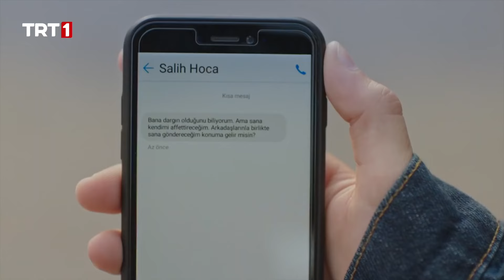Sinan ve Salih Hoca Yüzleşti - Tozkoparan İskender 30. Bölüm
Haluk'un sayesinde dağılmaktan kurtulan Mavi Ay takımını zor bir seçim beklemektedir. Zira Alp Oyunları'nda yer alabilmek için Pençe Dövüş Akademisi'ne katılmak zorundadırlar. Bunun ilk adımı da Pençe yemini etmektir. Acele karar vermek istemeyen ve içi bu konuda huzursuz olan İskender'in uyarılarına karşın Mavi Ay takımı hep beraber yemin ederek Pençe takımına katılır.
Spor Akademisi'ni güçlendirdiği için mutlu olan Haluk, yeni katılan üyelerin ne durumda olduklarını görmek ister. Bunun için ilk etapta dövüş ve okçuluk alanlarında Mavi Ay'ın güçleri sınanacaktır. İskender ve Mavi Ay'ı dişli rakipler ve zorlu bir mücadele beklemektedir.
Diğer yandan yeni okulları özel Alim Cezeri Koleji'ne havalı bir giriş yapmak isteyen Arda, ilk günden dikkatleri üstüne çeker. Mavi Ay'ın reklamını yapmak isteyen ve İskender, Sinan, Elif ve Asya'nın ısrarlı uyarılarını dikkate almayan Arda, bir anda Cenk'i karşısında bulur. Cenk, Mavi Ay diye bir takımın artık kalmadığını ve onların artık birer Pençe olduğunu hatırlatır. üzerlerinde büyük bir baskı hisseden Mavi Ay için çoğu şey beklenildiği gibi gitmemektedir. Tüm bunların üzerine Sinan, Salih hocadan kendisine gelen mesajı Mavi Ay'dan saklar ve Salih ile tek başına yüzleşmek için yola koyulur.
Mavi Ay, Pençe Spor Akademisi'ne katılmakla doğru bir karar mı verdi? Yeni okulları özel Alim Cezeri Koleji'nde Mavi Ay'ı neler bekliyor? Dövüş ve okçuluk mücadelelerinde İskender ve arkadaşları nasıl bir performans sergileyecekler? Sinan'ın Mavi Ay'dan sakladığı mesaj ne? Salih hoca Mavi Ay'a ne söylemek istiyor?